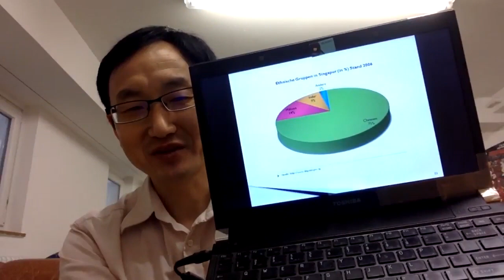新加坡政治制度 1——中国非暴力民主运动论坛/20181109